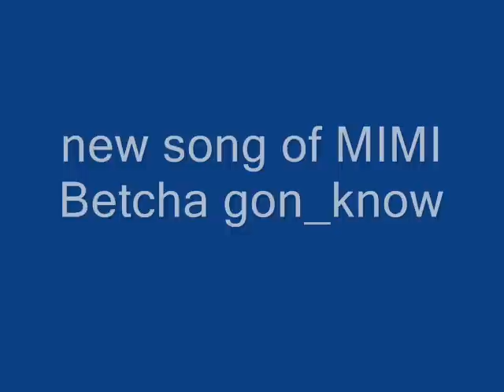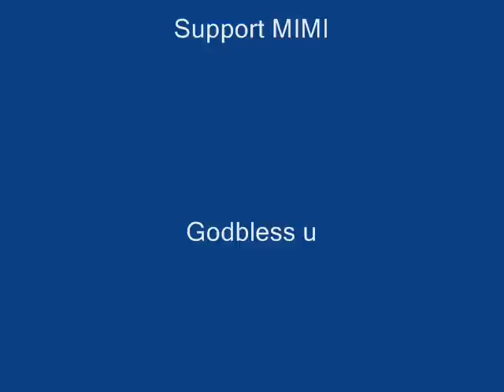Mariah Carey - Betcha gon know (studio version)